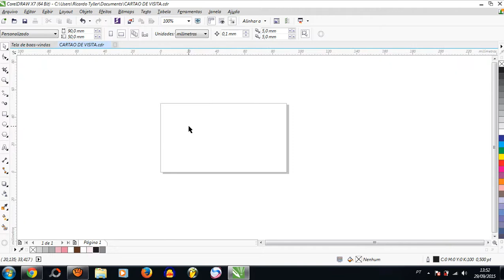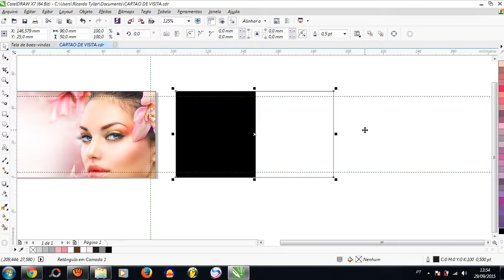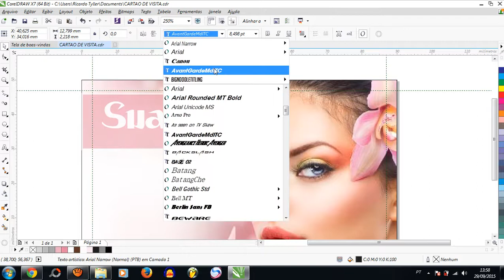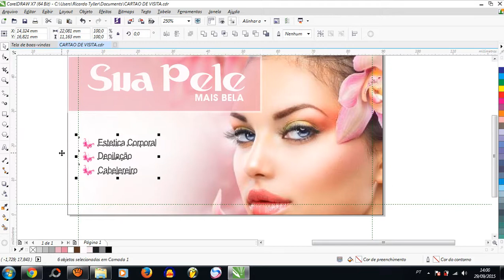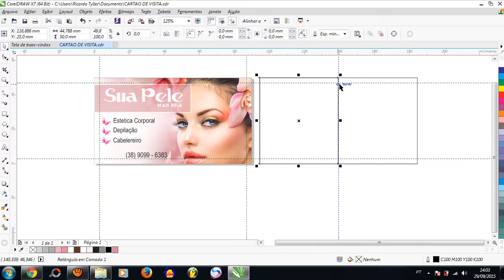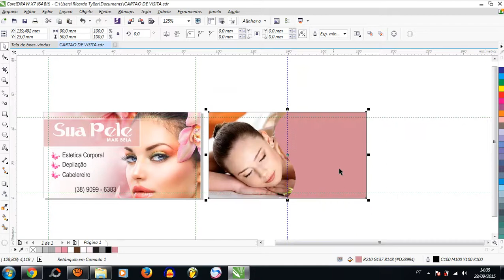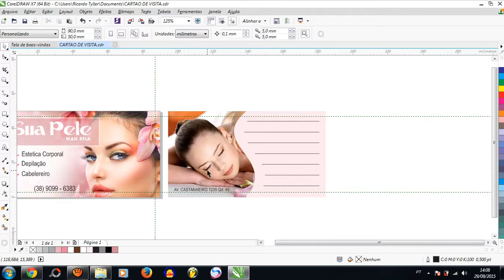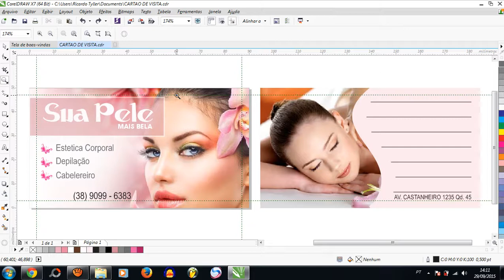COMO FAZER UM CARTAO DE VISITA NO COREL DRAW